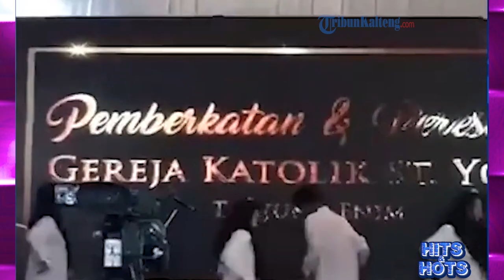Fakta Musik Marawis Iringi Peresmian Gereja Katolik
Video peresmian sebuah gereja di Kabupaten Muara Enim, Provinsi Sumatera Selatan, membuat heboh warganet.

Pasalnya, gereja katolik yang diresmikan Pj Bupati Muara Enim Usmarwi Kaffah kala itu diiring musik marawis NU dan Shalawat Nabi.